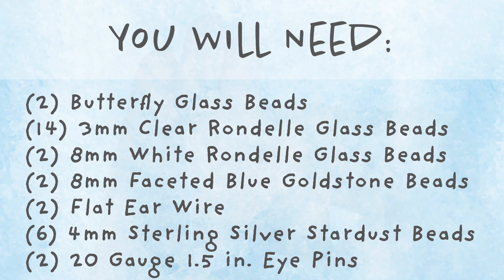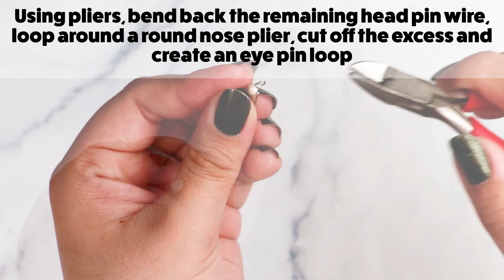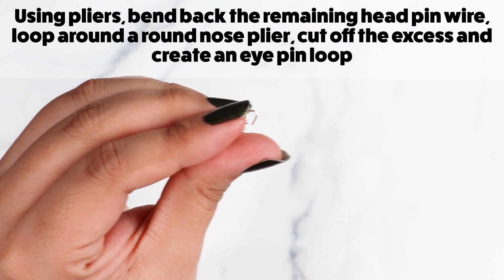Mariposa Stardust Earrings | How To Jewelry Making Instructional Videos and Tutorials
Learn how to make this Mariposa Stardust Earrings!

(2) Sterling Silver 20 Gauge 1.5 in. Eye Pins
Flat Nose and Round Nose Pliers